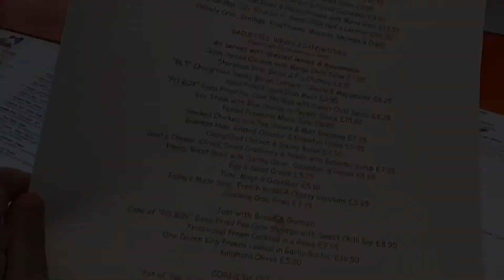A very windy Fistral Beach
Newquay , Cornwall , April 2019